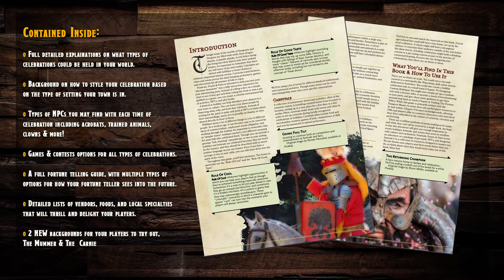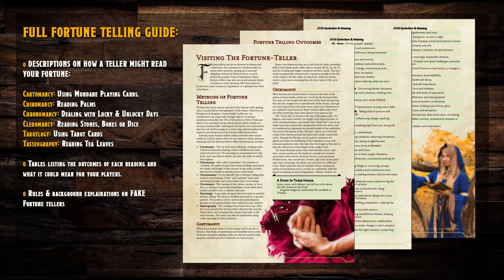How to Add Festivals to your Campaign - D&D5E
How do you add a festival or celebration to your D&D campaign? What about the games? The prizes? Pig Calling Contests? Luckily Ashley May has provided us with yet another gem of a release for your Dungeons & Dragons homebrew campaign.

Talk to us on Reddit!